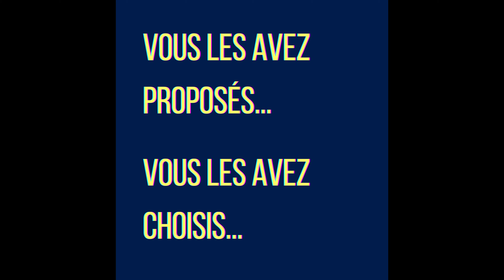Budget Participatif / Bande annonce des projets